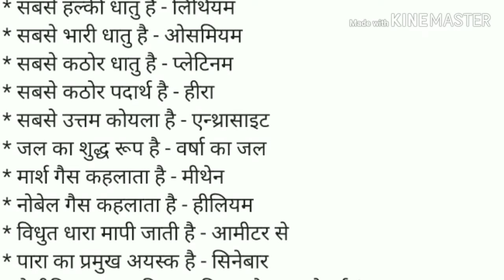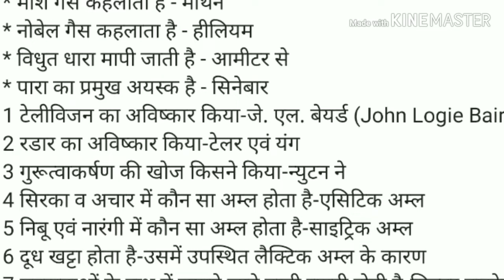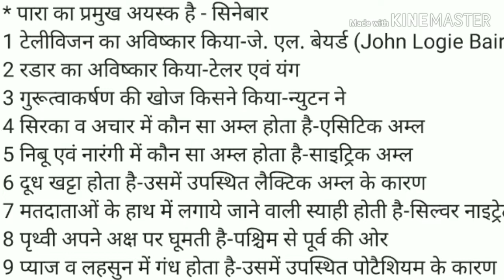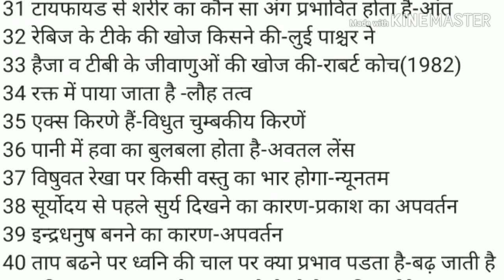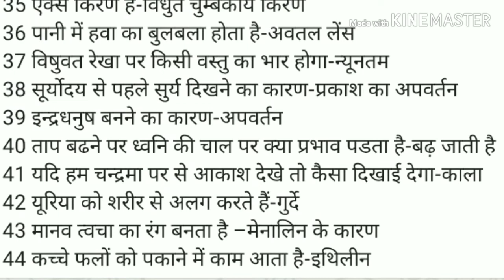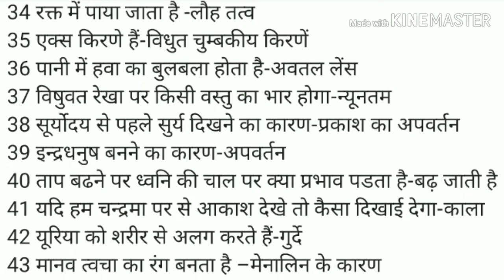75 Imp questions of science for competitive exams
75 Imp questions of science for competitive exams special for Arogya Sevak